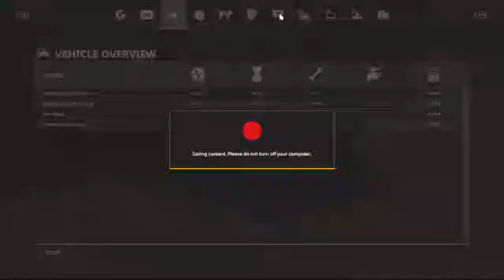"Starting from Scratch: Building a Thriving Farm in Farming Sim 19!" ravenport farming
In this exciting episode, we dive into the immersive world of Farming Sim 19 and embark on a mission to create a prosperous farm from scratch. Join us as we showcase our strategic skills, hard work, and dedication to building a thriving agricultural empire!

In this mesmerizing simulation game, we encounter various challenges and opportunities as we cultivate crops, rear livestock, and expand our farmstead. With each passing day, we diligently tend to our virtual fields, maximizing efficiency and profitability to ensure a bountiful harvest.

Through this video, we aim to provide you with valuable insights, tips, and tricks that will not only enhance your gameplay but also elevate your farming prowess. Witness our meticulous planning, realistic farm management techniques, and remarkable decision-making skills as we navigate through the rewarding journey of establishing a successful farm.

Immerse yourself in the stunning visuals and seamless gameplay of Farming Sim 19 as we tackle the complexities of crop selection, advanced machinery operation, and maintaining a thriving farm economy. Get ready to learn about the intricacies of livestock breeding, effective fertilization methods, and sound financial management to optimize your virtual farming experience.

Join our growing community of passionate agricultural enthusiasts as we share our love for Farming Sim 19 and the joys of creating a self-sustaining farm empire.

Ignite your love for farming and unleash your inner agricultural entrepreneur with our step-by-step guide to starting from scratch and building a thriving farm in Farming Sim 19! Don't miss out on this exciting journey – hit the play button now and let the adventure begin!